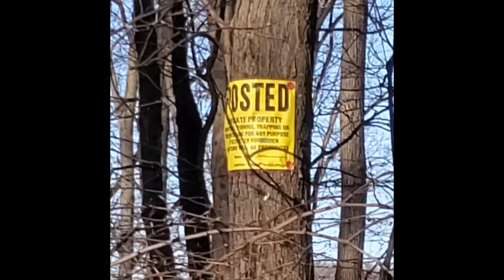How to find Cocoons!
Finding cocoons is easy. But it helps to know the tricks and tactics for finding them. I'm taking you into the field -and along the roadways.. in search of cocoons. Southcentral Pa is a great region to spend a day in the field, looking for the native silk moth (Saturnidae) cocoons. I'll also explore the inside of the cocoon, as well as the common species that occur throughout most of the eastern USA.  I spend many hours hiking the woods and fields around my home and I typically do very well finding most of these native species. I'll keep the cocoons I find and hopefully have female moths eclose, which will then use pheromones to attract the males to mate with. The eggs I'll retrieve from the female moths will allow me to rear broods of caterpillars for my educational programs and video's. Take advantage of this video to help YOU learn how to search for cocoons in your area, too. This is a GREAT activity for kids and families to do. Hopefully you'll watch and learn how fun this is. I love to hear how people have used my video's in order to have a TON of cool, Bug Fun and  increase their own enjoyment of Nature.